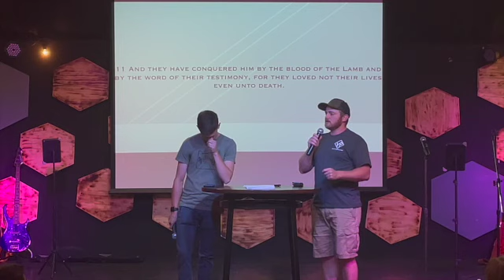My Testimony w/Pastor Colton and Eli Grammer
Join us as Pastor Colton and Eli talk about how important it is for us to know our testimonies when it comes to sharing our faith with others!